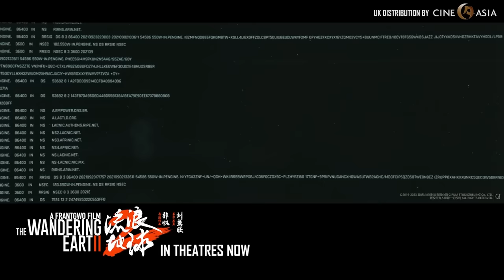The Wandering Earth II - UK Main Trailer 2 - In theatres now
The Wandering Earth II, the Sci-fi epic is now in UK and Irish Cinemas. Don't miss this Top 10 Chinese Language Film on the UK & Ireland Box Office Chart!

In the near future, the sun is rapidly expanding and will engulf the earth within 100 years. To ensure the survival of humankind, nations join hands to form an unprecedented, ambitious global project to build powerful engines on the earth's surface and propel the planet away from impending doom.

Meanwhile, protests have broken out to demand the restart of the controversial Digital Life Project, which digitalises human beings after they have passed.

Tensions soon escalate and the protestors plan to sabotage the Wandering Earth Project by attacking the Ark Space Station...

Director:  Frant Gwo
Main Casts:  Andy Lau, Jing Wu, Zina Blahusova, Regina Wan, Fengyi Zhang
Language: Mandarin with English subtitles
Genre: Action
BBFC/IFCO : 12A
Subtitles: Chinese ︱English